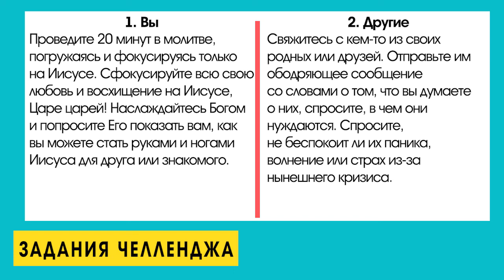ЖИВИТЕ В РАДИКАЛЬНОМ ШАЛОМЕ! «5-дневный челлендж» (04)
Всем привет! Спасибо за то, что присоединились к нашему 5-дневному челленджу. Мы верим, что этот челлендж «любовь и надежда» повлияет на вашу жизнь и жизнь ваших близких.

Гостья программы - миссионерка, основавшая около 5 000 церквей в Мозамбике, основательница благотворительной организации «Iris Global» Хайди Бейкер.

Она услышала, как Господь отчетливо сказал: «Все руки – за работу, и все глаза – на Иисуса». Если все мы сможем сейчас сфокусироваться на Иисусе, то для нас все изменится.
Все мы оказались в безумном кризисе, и Господь говорит: «Проснись, спящая красавица!». Сейчас самое время светить!